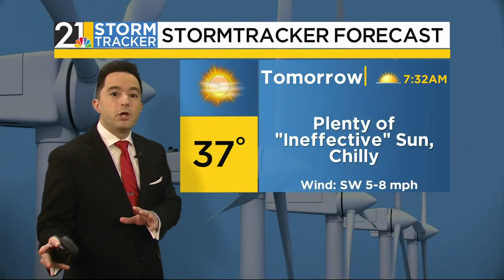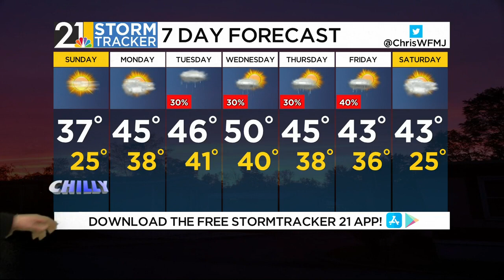Chris says get ready for a bright but chilly Sunday!